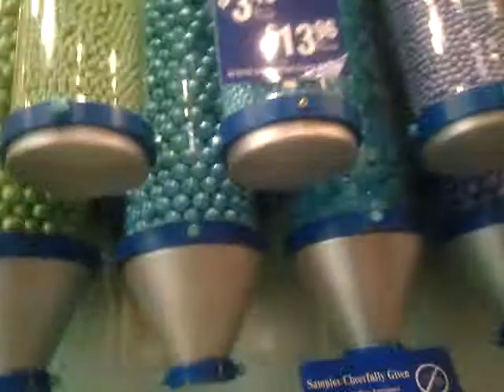Homestuck 4/13 meetup part 13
I apologize IMMENSLY for the shaking in all the videos. please remember i am WALKING AROUND over 95% of the time and its near imposible to hold ones hand still while doing so. i also apologize for putting them up late. i had trouble getting the last ones off my phone cuz my ipod died. and then had trouble sorting them.

So please enjoy this 20 part 413 meet up! this is all from my point of view so though other shenanigans happened they weren't where i was so they weren't recorded. you'd need to borrow daves time powers to see it all.